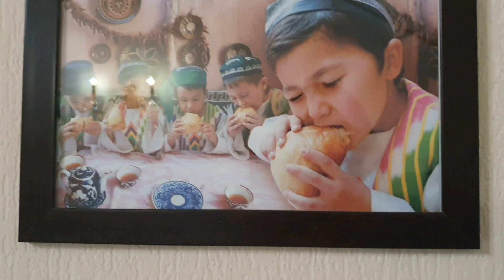Uzbekistan Samarkand Emir han hotel